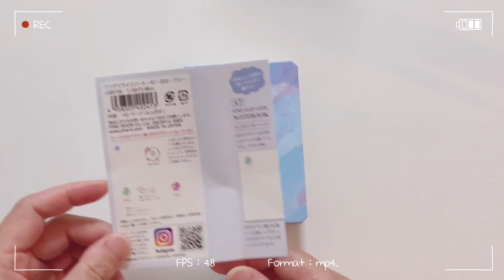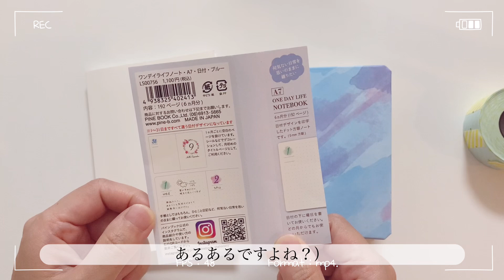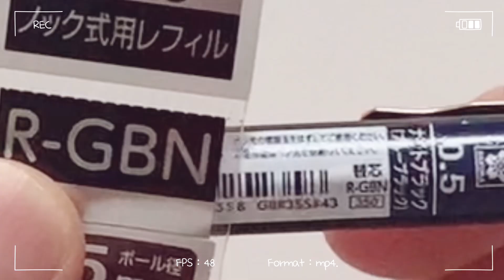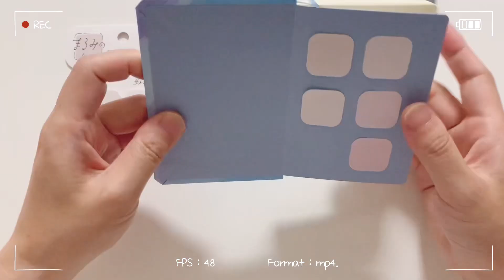【文房具購入品】ひさしぶりの文具店楽しいな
■もくじ
00:00 はじまり
00:09 ワンデイライフノート　パインブック
03:33 フリクションスタンプ専用ケース　パイロット
04:46 ボールサインidプラス　替え芯　サクラクレパス
07:00 まるみのふせん　プチ　紅茶時間　ビバリー

** 動画と概要欄のご閲覧ありがとうございます **

【撮影機材等】
■カメラ：iPhoneXR
■編集ソフト：Vllo
■スマホアームスタンド

■俯瞰撮影（上からの撮影）についてブログに書きました